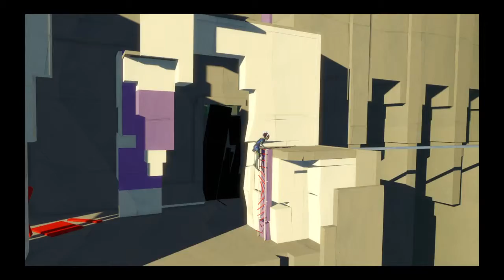No Commentary Bound: Shattered Kingdom Demo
BOUND: Shattered Kingdom Demo